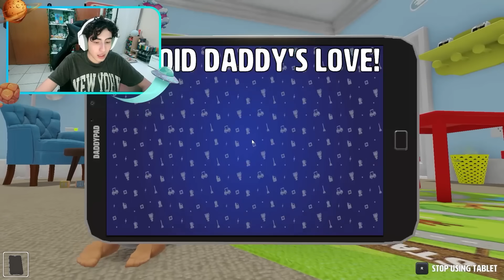Mi papá NO ME SOPORTA 😭🔥 | BEBÉS VS PAPÁS 😈 | LeoStudy Gamer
Sería buen papá no? JAJAJAJAJAJ 😎
Muchas gracias por su apoyo en este proyecto!! 💜💜
No olviden seguirme en twitchy, hago directos en la semana para JUGAR CON USTEDES 👾🔥
Me encuentran como LeoStudy👇🏻